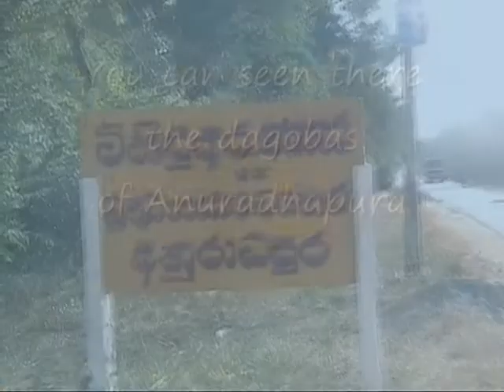Mihintale, the sanctuary on the rocks. My first Sri Lanka 16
18 July 2004 - 3 June 2011 05:05